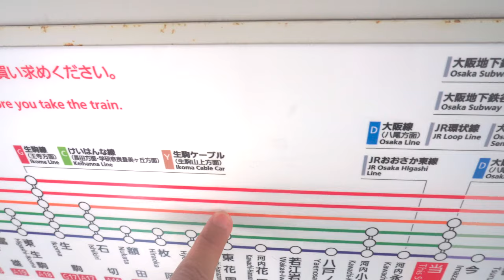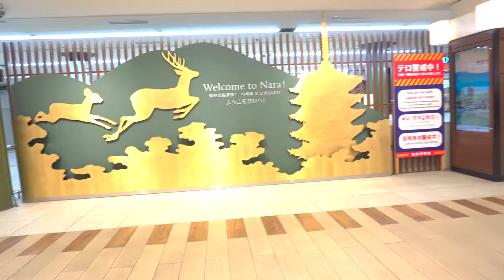Turkish Ice Cream Tricks in Dōtonbori! (+ Nara Deer Park) | June 2019 (Pt. 4)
isa pang travel vlog, pasensya na maalog hahah peace :)

(never thought I'd see a deer, thanks Nara! visited Dotonbori after Nara, amazing shopping place & lots of food there! surprised to see the famous Turkish Ice Cream man, saw his viral video once. very cool & entertaining ;)) Osaka didn't let me down!)